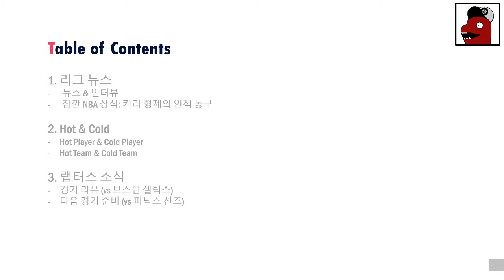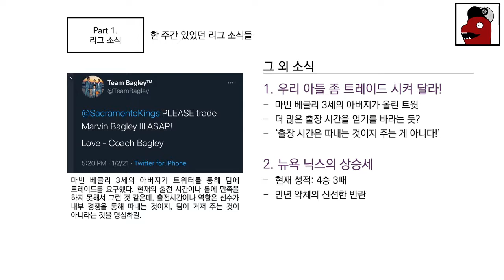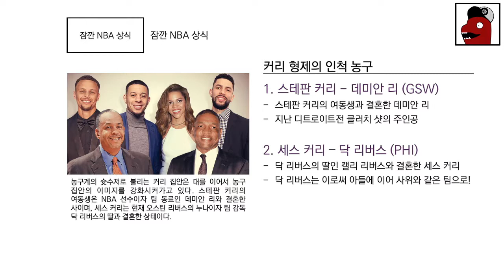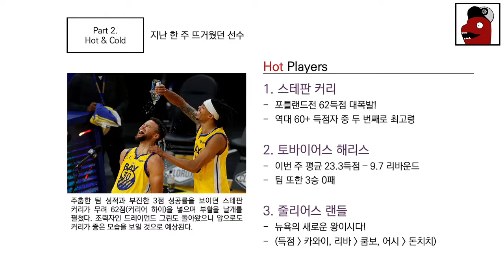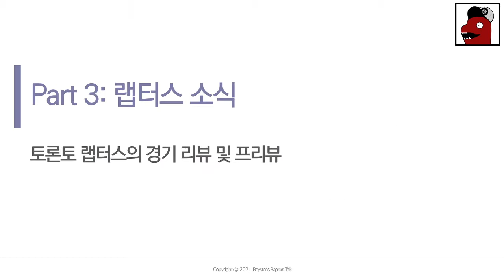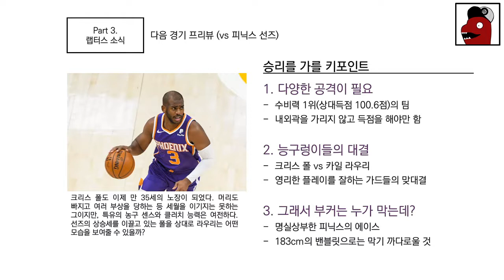아들 트레이드 시켜달라는 아버지가 있다? 라바볼 아님 주의! 스테판 커리의 62득점 외 리그 소식들! [랩터스톡 17화]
이번 한주도 리그에는 여러가지 소식들이 있었네요
다음번에도 좋은 자료로 여러분들을 찾아뵐 수 있도록 하겠습니다!